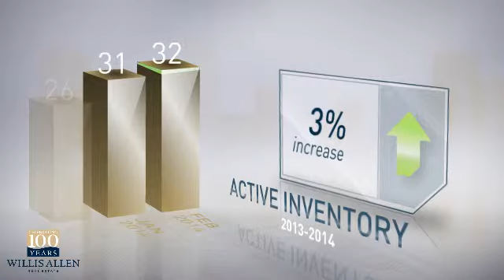92091 - Rancho Santa Fe,CA, Real Estate Market Update from Willis Allen,February,2014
Willis Allen Video Update recapping market activity within 92091 - Rancho Santa Fe, CA, during the month of February, 2014